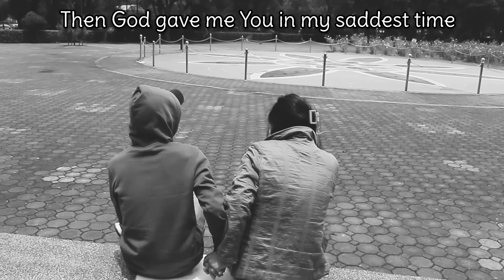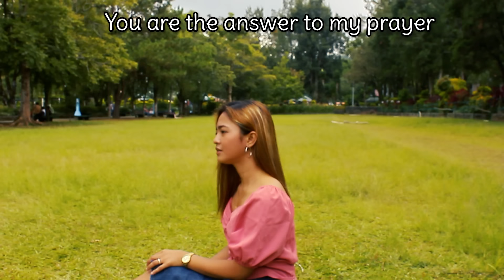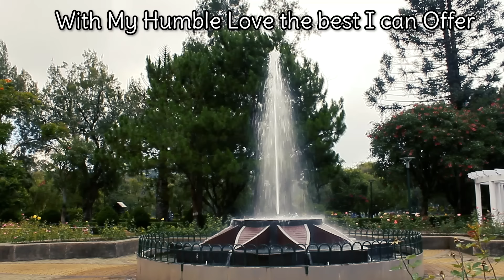THAT'S WHAT LOVE CAN DO BY CORDILLERA SONGBIRDS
THAT'S WHAT LOVE CAN DO
Songwriter: Hubert Dapliyan
Vocals: Cordillera Songbirds ( Sheshy and Rhoda)
Videos taken @ Burnham Park Baguio City
Videographer: Rhoda, Sheshy and Asher
Acoustic/Bass: Allen Oggang
Keyboard: Sam Galino
Drums: Gary Padsing
Lead: Marcelo Sibal
Audio: Ricky Balangcod
RAB Studio, Cordillera, The Philippines.
Lyrics:
Once In a while in my life
Learning to live though sometimes
I’m stuck in the dark I feel left behind
Hoping an answer to my prayer
Then God gave me you in my saddest time
Giving me strength and you understood
Now I can See It Through, how faithful love can do
With my heart and life, I share it with you
That’s how love can do, that’s what love can do
In thick and thin, I uphold my vow
To be my best for the rest of our lives
To honour you as my better half
You are the answer to my prayer
For this is the day of my blissful path
This strength from God is where I stood
With My Humble Love the best I can Offer
To share it with you, a lifetime treasure